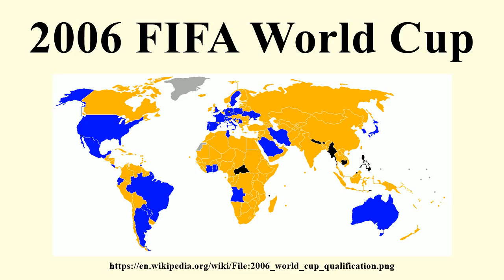2006 FIFA World Cup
2006 FIFA World Cup

Image-Copyright-Info
Author: WiJG?
Author-Info:   —WiJG?

Image-Copyright-Info